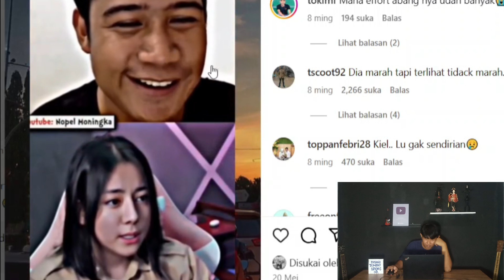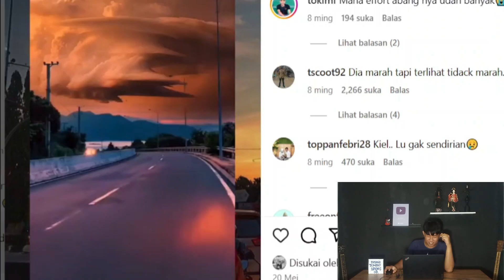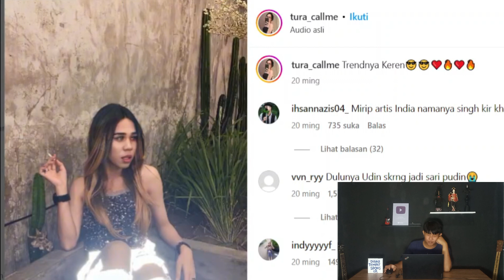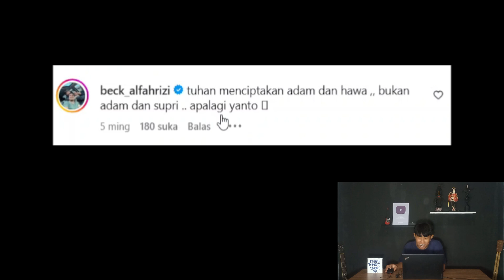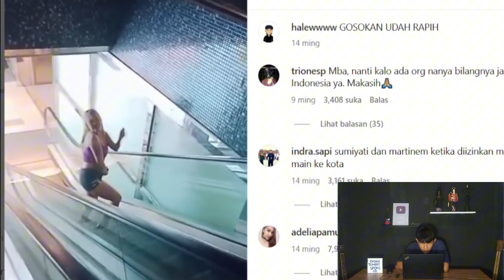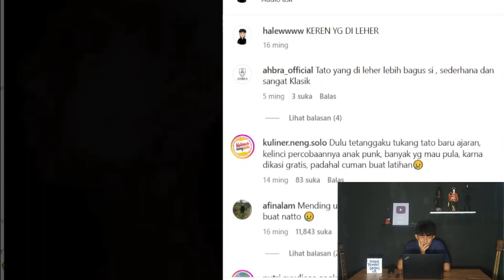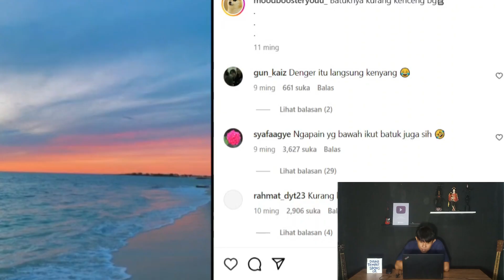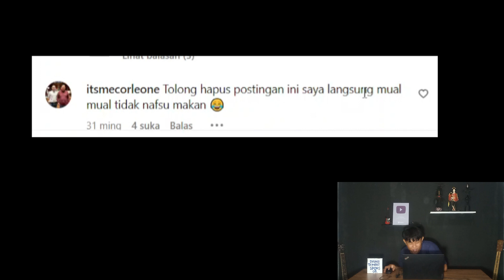BARTO BENER" LU YEE 🤣 | REACTION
Aktifkan juga loncengnya biar dapet notif video Reaction lainnya!